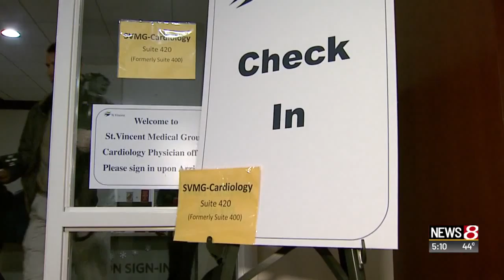St. Vincent's youngest heart transplant patient reunites with doctors